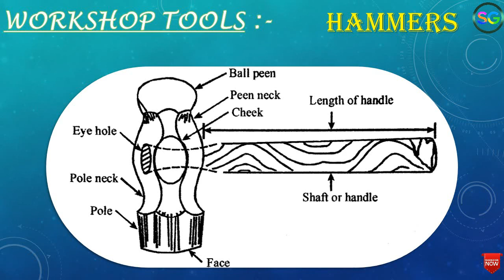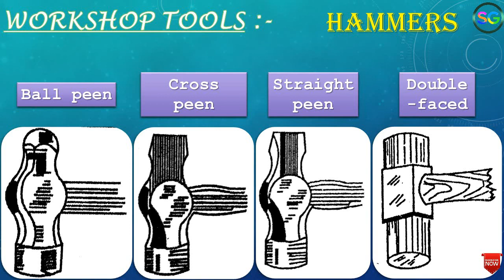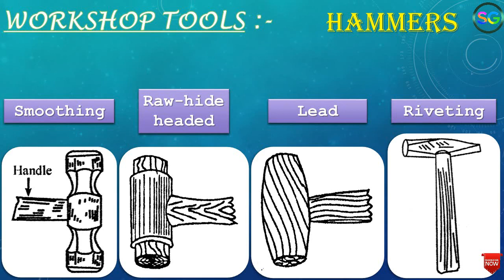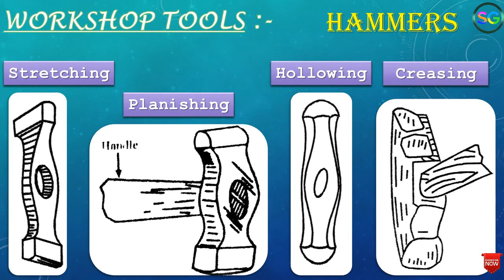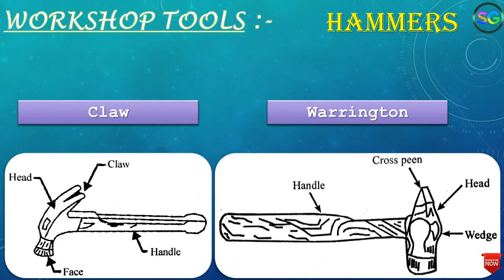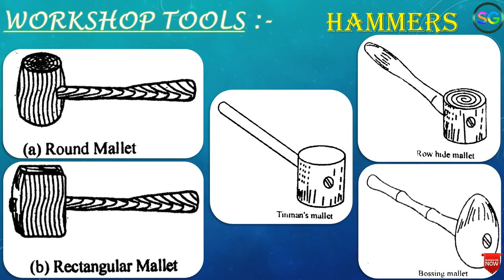Types of Hammers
About this video- এই ভিডিওতে আমি hammers নিয়ে আলোচনা করেছি।